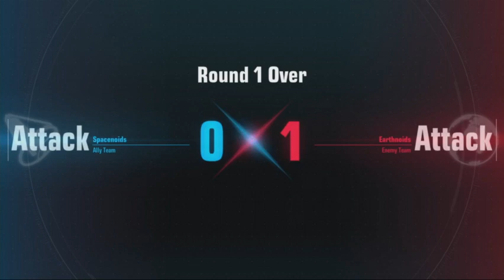[QQHH] -- Gundam Evolution, part 1-2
The video being split into parts was due to unstable internet.  Yes, it is really this bad.

Gundam Evolution is on PS4, PS5, Windows (Steam), and XBOX One+.